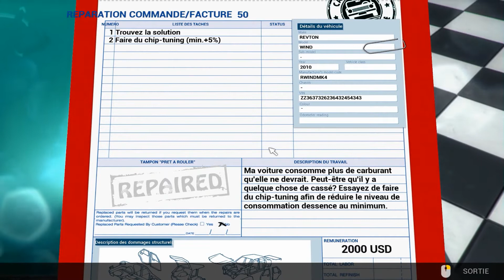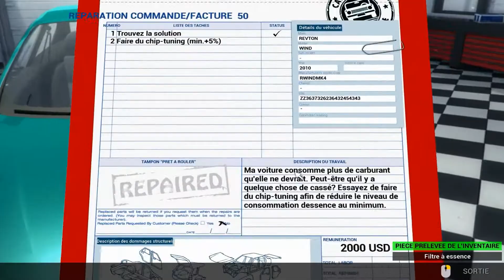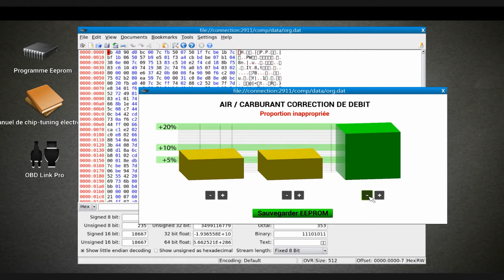bande annonce de ma chaîne